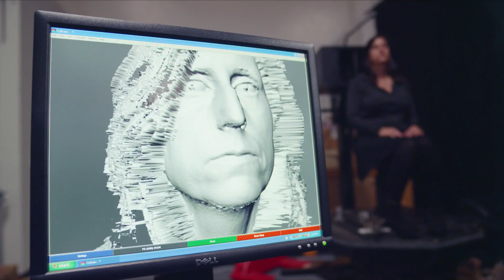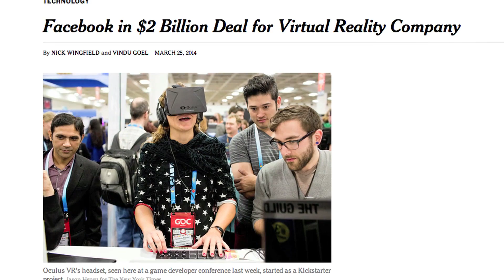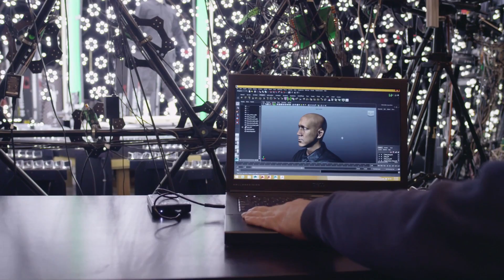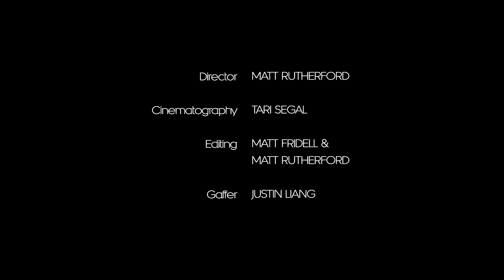Journalism in the Age of Virtual Reality: Nonny de la Pena (Future of StoryTelling 2014)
Nonny de la Pena is an immersive journalism pioneer who uses virtual reality to tell nonfiction narratives. Her works, including Use of Force and Project Syria, utilize 3D technology to create full-body, first-person documentary experiences. Witnessing these powerful stories firsthand evokes a personal and emotional reaction that is not as easily harnessed by traditional journalism.

A Future of StoryTelling Film. Produced by Melcher Media and Roc Noir.